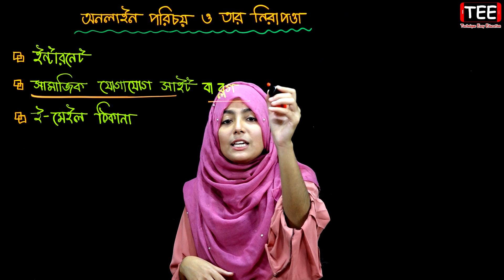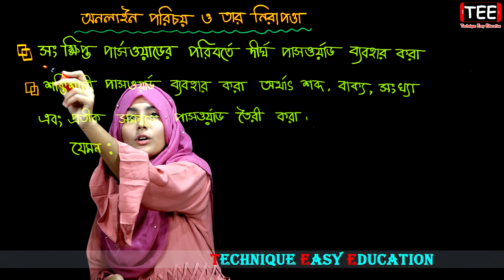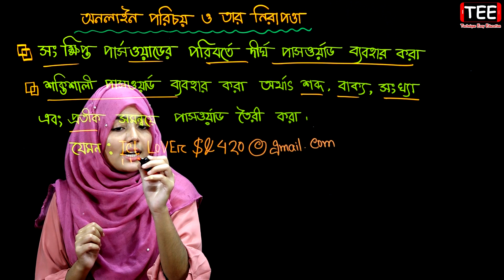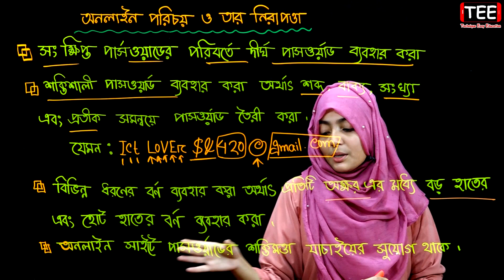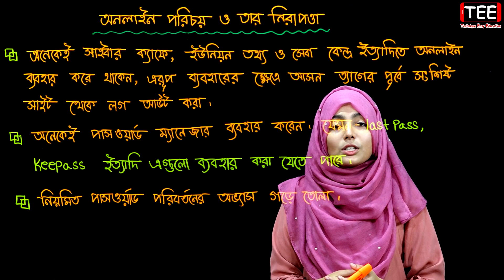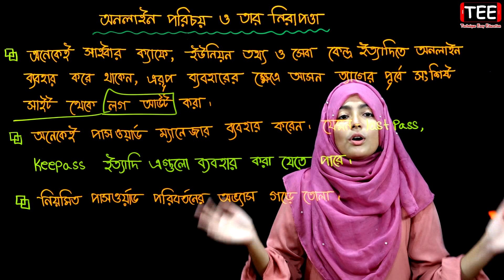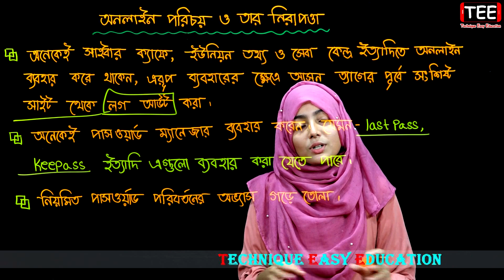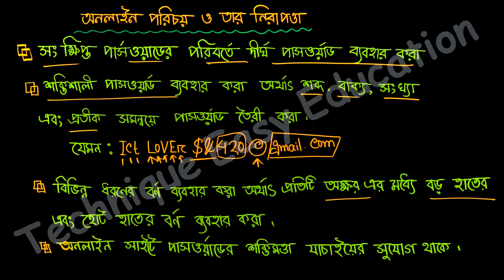অনলাইনে পরিচয় ও তার নিরাপত্তা | অষ্টম শ্রেণির তথ্য ও যোগাযোগ প্রযুক্তি | JSC ICT Chapter 3 (Part-10)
অনলাইনে পরিচয় ও তার নিরাপত্তা || তথ্য ও যোগাযোগ প্রযুক্তির নিরাপদ ও নৈতিক ব্যবহার || অষ্টম শ্রেণির তথ্য ও যোগাযোগ প্রযুক্তি || JSC ICT Chapter 3 (Part-10)